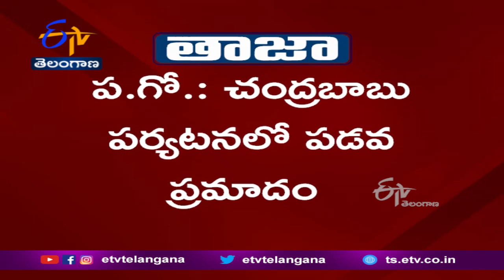Chandrababu's Visit to the Flood Victims, Two Boats Collided & TDP Leaders Fell into the Water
చంద్రబాబు వరద బాధితుల పర్యటనలో అపశ్రుతి చోటుచేసుకుంది. రెండు పడవలు ఢీకొని తెదేపా నేతలు నీటిలో పడిపోయారు. దేవినేని ఉమ, ఉండి ఎమ్మెల్యే రామరాజు, తణుకు మాజీ ఎమ్మెల్యే రాధాకృష్ణ నీటిలో పడిపోయారు. ఐతే.. ఒడ్డునే కావడంతో పెద్ద ప్రమాదం తప్పింది. జాలరులు వెంంటనే అప్రమత్తమై.. వారిని కాపాడారు.